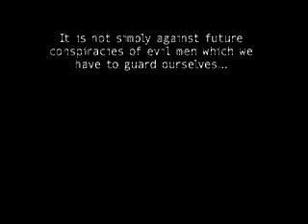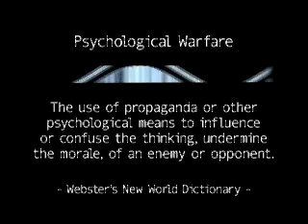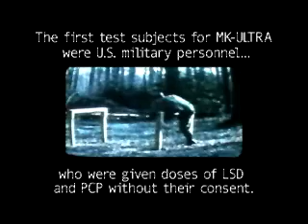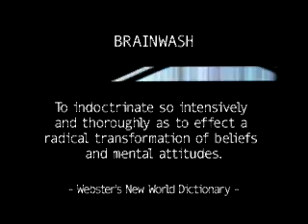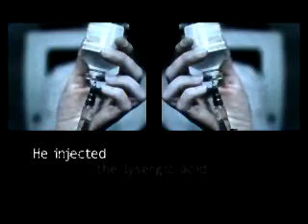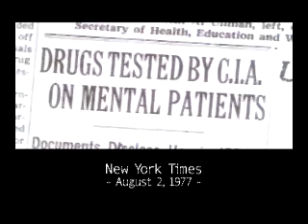The Most Dangerous Game (MKultra)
The Most Dangerous Game traces the history of top-secret CIA mind control operation MK-ULTRA: from the covert importation of NAZI scientists at the end of WWII, to the illegal brainwashing experiments conducted on the patients of world famous psychiatric researcher, Dr. Ewen Cameron - cut to the pulsing hypnotica of Mitchell Akiyama